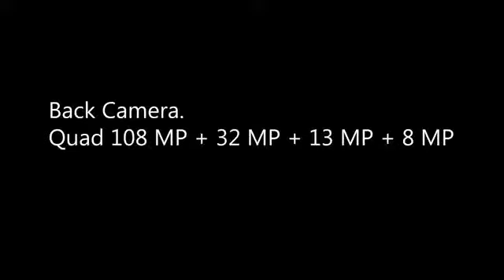Samsung upcoming model